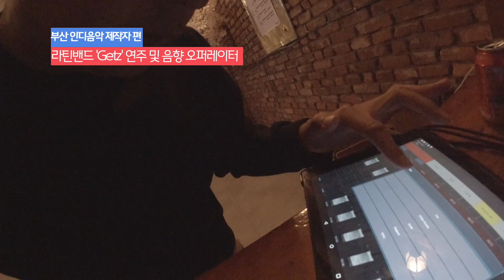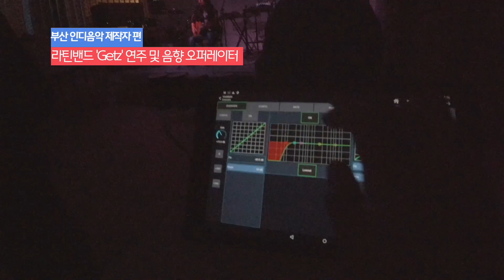[#3.부산인디음악제작자 편] 음악은 곧 나의 인생☆ 음악뿐인 하루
부산 시민이 직접 카메라로 자신의 일상을 담습니다.

세번째, 부산에서 음악 프로듀서, 트럼펫 연주자, 뮤지션 등 만능 음악가로 활동하고 있는 천세훈 씨의 일상을 들여다 봅니다.